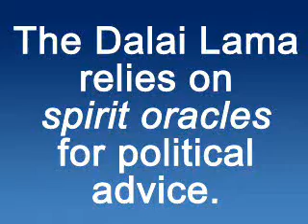Dalai Lama Relies on Spirits for Political Advice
A video explains how the Dalai Lama relies on spirit oracles for political advice on Tibet and China.